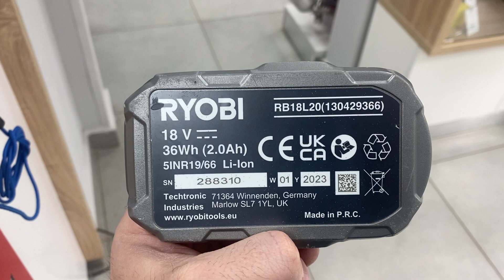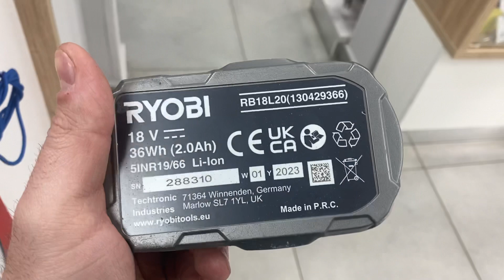14 мая 2023 г.